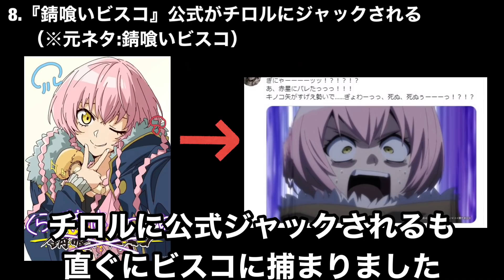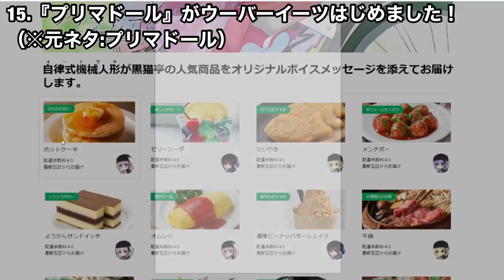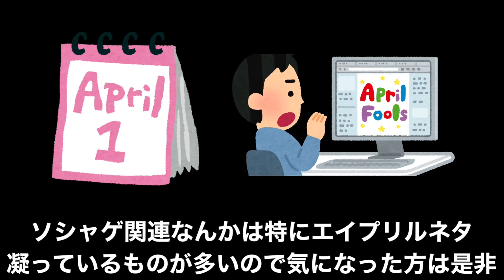※アニメのエイプリルフールネタがヤバすぎるwww【エイプリルフールネタまとめ】【アニメ・ラノベ】【お隣の天使様、政宗くんのリベンジ、メイドインアビス、見知らぬ女子高生に】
一部マジでありそうなんだよなぁ...

続編がアニメ化する度に制作会社が変わり悲惨になっていくも〇〇人気がヤバすぎて続編が作られ続けている『デート・ア・ライブ』の不遇すぎる過去がヤバすぎる【デアラ1期〜4期】【アニメ】

○○で大化けし瞬く間にトップセールスを記録した『第七王子』というなろう作品がヤバすぎる【転生したら第七王子だったので、気ままに魔術を極めます】【小説家になろう】【ラノベ・漫画】

小説家になろうの歴代1位は『転スラ』2位は『無職転生』それに次ぐ歴代3位の作品がとんでもない作品だった...【とんでもスキルで異世界放浪メシ】【ラノベ・漫画】【異世界なろう系】

アニメの出来が酷すぎて原作者が激怒してしまったアニメがヤバい【原作改変】【オリジナル展開】

かつて圧倒的な人気を誇っていた『IS〈インフィニット・ストラトス 〉』は何故見るも無惨な姿になってしまったのかその繁栄と衰退の歴史に迫る【アニメ・ラノベ】

『無職転生』2期はほぼ確定!?杉田さんの発言,最終回の○○,世界的に超人気... 『無職転生』の2期が確定的な理由とは...【無職転生2期】【なろうアニメ】

# エイプリルフールネタまとめ